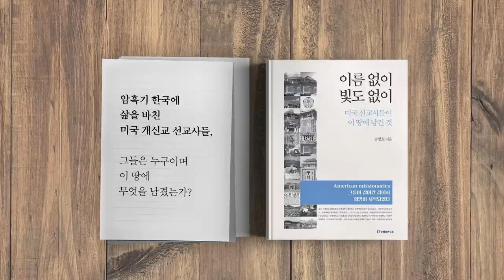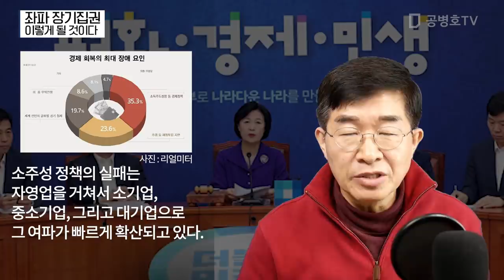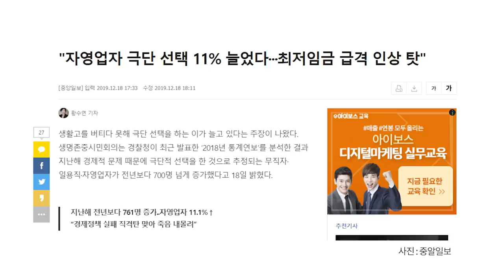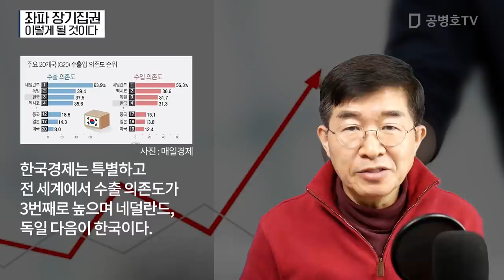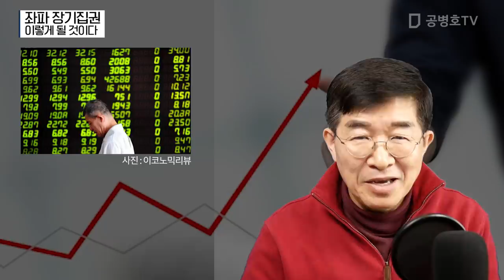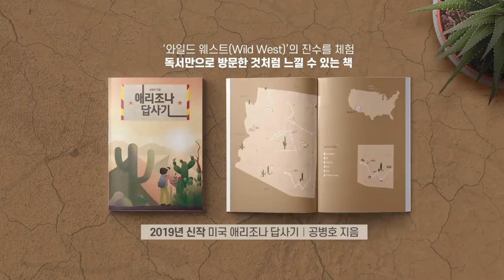좌파 장기집권 / 이렇게 될 것이다 [공병호TV]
좌파 장기집권
이렇게 될 것이다
공수처법 연동형 비례대표제#좌파 장기집권
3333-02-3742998 카카오은행 (예금주 : 공병호) / (텔레뱅킹 : 090 & 은행코드 : 90)

참고자료
1. 4大보험료 급등…결국 날아온 '소주성 청구서', 노경목, 한국경제, 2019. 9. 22
2. 4大보험료 급등…결국 날아온 '소주성 청구서', 노경목, 한국경제, 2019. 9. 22